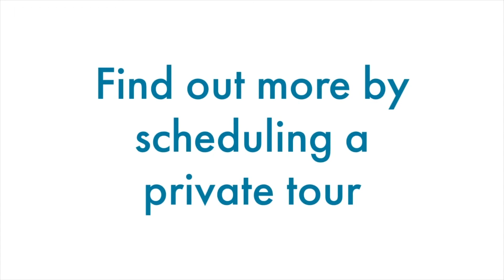Graduate Interview: Gina Mancuso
Check out the latest video in our series of graduate interviews! Alpine Valley School graduate Gina Mancuso talks about the three stages of life as a student at a self-directed democratic school, feeling important, and how she earned her degree in Computer Science. She also talks about projects she undertook while enrolled at AVS and how she navigated the transition to college after graduation, along with much more!